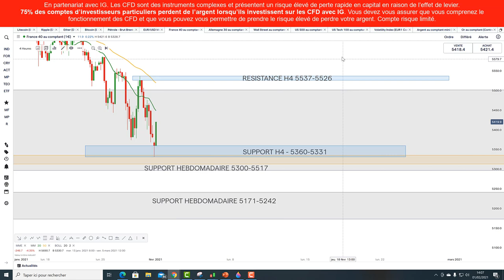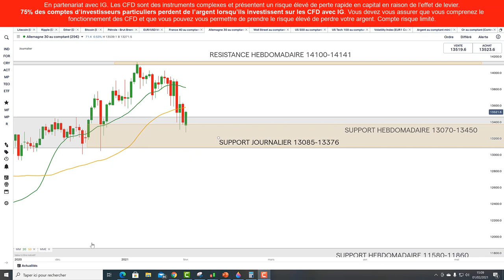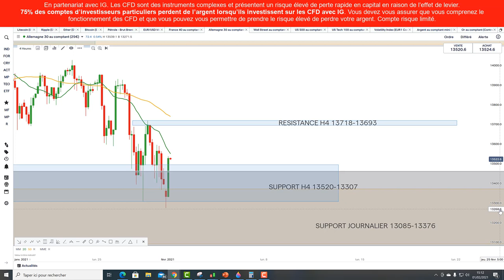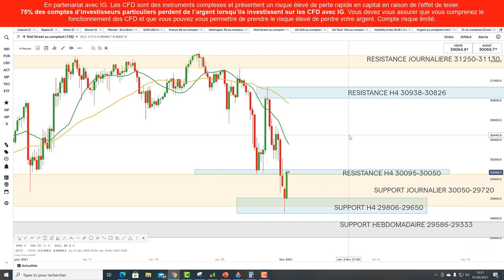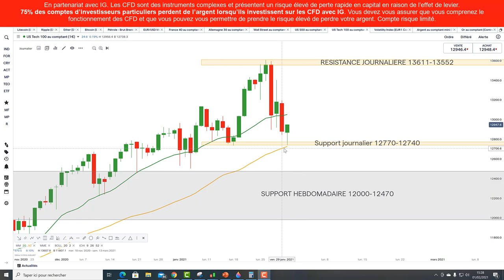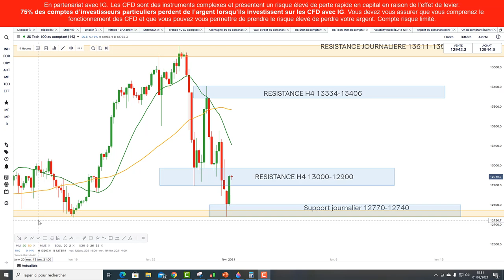Bourse: où en est la tendance de moyen terme? / 📣 Tradosaure #77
🔴 Analyse de tradosaure pour IG

75% des comptes d’investisseurs particuliers perdent de l’argent lorsqu’ils investissent sur les CFD avec IG*.